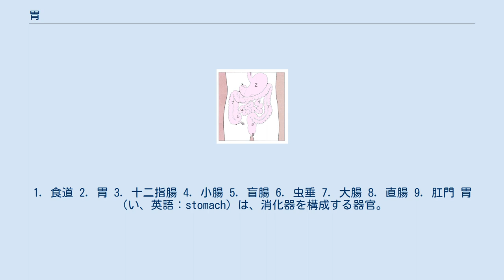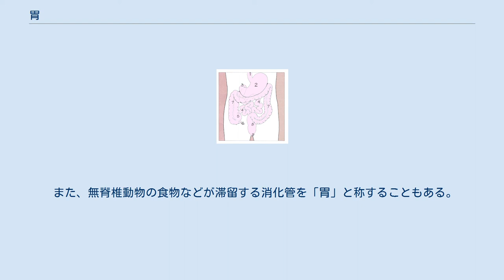胃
1. 食道 2. 胃 3. 十二指腸 4. 小腸 5. 盲腸 6. 虫垂 7. 大腸 8. 直腸 9. 肛門 胃（い、英語：stomach）は、消化器を構成する器官。
 ただし大きさ・位置に関しては個人差があり、胃が垂れ下がった胃下垂の状態になることもある。
 胃は消化管を成す管状の器官であり、入口と出口が狭く、途中がふくらんで袋状の構造になっている。
全体の形状は死体と生体で大きく異なり、生体では多くの場合、鈎形である。
 食道に繋がる部分を噴門部、十二指腸につながる部分を幽門部、それ以外の部位を胃体部と言う。
全体が左側に弧状に湾曲しており、噴門から幽門までが大きくふくらんでいる左側を大彎（だいわん）、ふくらみが小さく逆に反った形になっている右側を小彎（しょうわん）と呼ぶ。
なお、胃底部と呼ばれるのは、胃の上部で噴門に近い部分のことで、この名は、かつて胃の検査をするときに臥位で行っていたため、そのときに見ると胃底が一番下側（背側）に位置することから付けられた。
胃底部は横隔膜に接する。
中身がない状態では、内側の壁は襞を作り縮んでいる（容積は約50ミリリットル）が、食後に食べ物でふくらんだ状態のときは、腹部前面に張り出したのが感じられる程度に膨らむ（いわゆる「満腹」の状態では、容積は1.5から1.8リットル）。
幽門は第1腰椎右側に位置する。
 粘膜の微細構造と胃腺 胃の壁（胃壁）は、3層構造をしている。
胃壁は内側から粘膜層、粘膜下層、固有筋層、漿膜下層、漿膜から成る。
筋層の外側は腹膜で覆われている。
なお、胃癌は胃壁のどの部位まで浸潤したかで進行度が判断される。
 粘膜には、胃小窩（いしょうか）と呼ばれる微細な穴が無数に並んでいる。
胃小窩の底には、胃腺（胃底腺）とよばれる管状の分泌腺が開口し、この腺が粘膜の最下層までのびている。
この分泌腺からは、主に、塩酸と消化酵素のペプシノゲンが分泌される（胃液）。
胃腺の細胞のうち、壁細胞（傍細胞）は胃酸（塩酸）および内因子を分泌し、主細胞はペプシンの前駆体であるペプシノゲンを分泌する。
ペプシノゲンは生理活性が無いが、塩酸に反応することで活性型のペプシンに変化する。
 なお、壁細胞から分泌される塩酸（胃酸）は胃の幽門前庭部に存在するG細胞から産生されるガストリン、副交感神経末端から分泌されるアセチルコリン、肥満細胞などから分泌されるヒスタミンによる刺激で内分泌される。
胃の粘膜の表面をおおう副細胞は、塩酸の酸性とペプシンによる消化から細胞自身を守るため、粘液を分泌している。
 などの機能を持つ。
 胃と胃液 強酸性の胃液が胃を自ら消化してしまわないのは、胃の副細胞から分泌される粘液で胃が覆われており、さらに胃液を中和する重曹も生成されているからである。
また常にプロスタグランジンという活性物質の働きで細胞増殖を活発にして胃壁の損傷を最小限に抑えている。
しかしストレスなどで副交感神経のバランスが崩れたりすると、胃液や消化酵素のコントロールが利かず自分自身を消化してしまう、つまり胃に穴が開く状態である「胃潰瘍」を引き起こす。
 多くの動物も人間と同じ単胃を持つが、ヤギや牛などの反芻類や鳥類は複胃を持つ。
複胃のうち食道に近い胃を前胃、遠い胃を後胃と呼ぶ。
 反芻類の複胃は前胃（第一胃、第二胃、第三胃）と後胃（第四胃）に分けられ、第一胃と第二胃はあわせて反芻胃とも呼ばれる。
第四胃だけが消化液を分泌する腺を持つ本来の胃（腺胃）である。
第一胃から第三胃までは食道が発達したもので咀嚼した食物を発酵させ、第四胃における消化を容易にすることが主な役割である。
 これら家畜の胃は幅広い地域で食材としても用いられる。
特にその空洞性から詰め物料理として用いられることも多い。
 鳥類の胃は前胃と筋胃に分かれ、前胃が消化腺を持つ腺胃に該当する。
筋胃は砂嚢とも呼ばれ、前胃で消化液と混合された食物をすりつぶす機能を持つ。
 また、無脊椎動物の食物などが滞留する消化管を「胃」と称することもある。